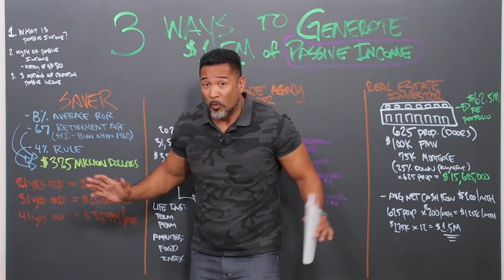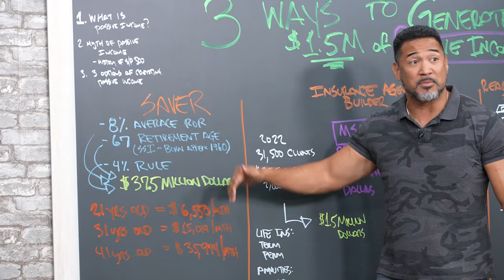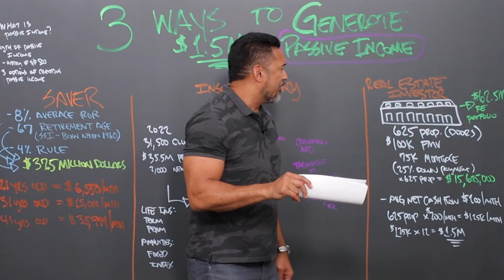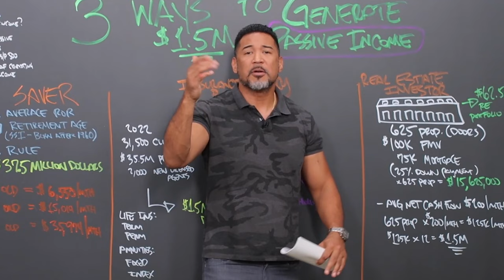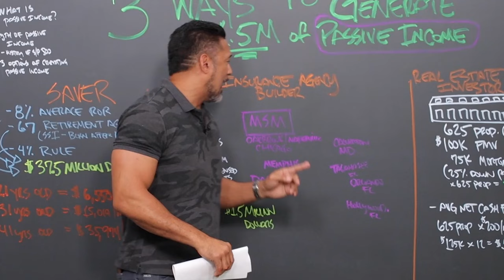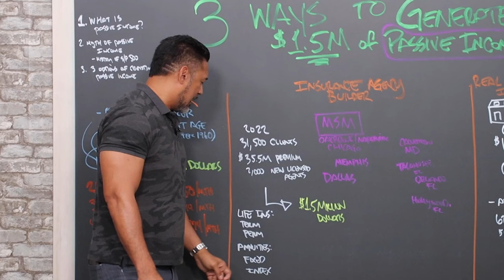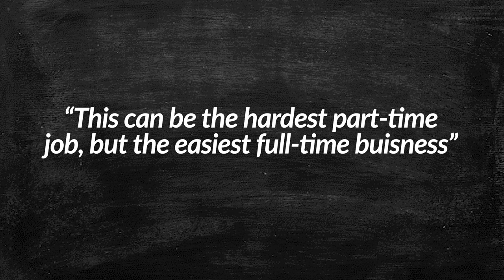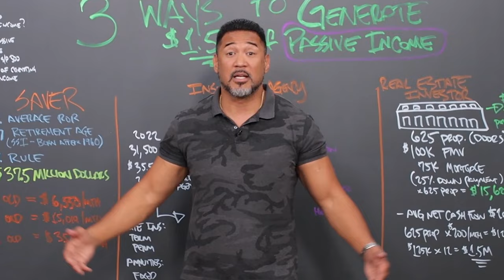Passive Income Blueprints: 3 Effective Ways to Reach $1.5 Million!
In this captivating video, I share my personal journey and experience in attempting to generate an impressive $1.5 million in passive income annually. Join me as I explore three proven strategies that have the potential to transform your financial future.

In the first segment, we delve into the power of saving money monthly for retirement. Discover practical tips and insights on optimizing your savings, making smart investments, and building a solid financial security foundation. I'll reveal the key principles I've learned along the way and provide actionable steps to help you achieve your own passive income goals.

Next, we dive into the world of real estate—an avenue that has generated immense wealth for many. Explore the various opportunities and approaches in the real estate market, from rental properties to property flipping. I'll share my experiences, successes, and challenges, along with expert advice to help you navigate this lucrative field and generate passive income through real estate investments.

Lastly, we explore the lesser-known but highly profitable world of building a life insurance business. Uncover the potential of this industry and learn how to leverage life insurance policies to create a sustainable stream of passive income. I'll guide you through the essentials of starting and growing your own life insurance business, offering insights and strategies that can help you achieve long-term financial stability.

Whether you're a seasoned investor or just beginning your passive income journey, this video provides invaluable knowledge and practical guidance. Join me as I share my personal experiences, lessons learned, and expert advice on how to reach $1.5 million in passive income. Don't miss this opportunity to gain the insights and tools necessary for financial independence. Together, let's unlock the doors to financial freedom!

Timestamps:
0:00 How Passive Income Works
2:05 Strategy 1: Saving Money Monthly for Retirement
2:51 4% Rule
4:51 Strategy 2: Real Estate Investments
6:51 Pros & Cons of Real Estate Investments
7:52 Strategy 3: Building a Life Insurance Business
10:44 Pros & Cons Of The Life Insurance Business
12:20 Conclusion